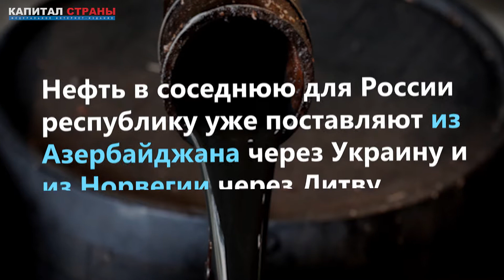Белоруссия переходит на нефть из США. Лукашенко обыграл Путина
После отказа России поставлять Белоруссии нефть по приемлемым ценам в начале текущего года и вынужденной остановки нефтеперерабатывающих заводов Минск начал искать альтернативных поставщиков. Продолжает он намеченный курс и в ситуации переизбытка нефти на мировом рынке. Белорусский концерн «Белнефтехим» ведет переговоры о поставках нефти из США, которые президенту Александру Лукашенко обещал глава Госдепа Майк Помпео, утверждавший, что США могут обеспечить потребности Белоруссии в этом вопросе на 100%